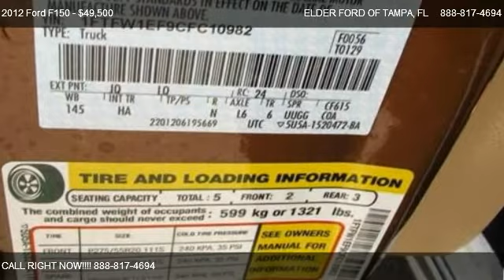2012 Ford F150 4WD SuperCrew Lariat - for sale in TAMPA, FL 33612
9560 N FLORIDA AVE

Come test dirve this 2012 Ford F150 4WD SuperCrew Lariat for sale in TAMPA, FL.